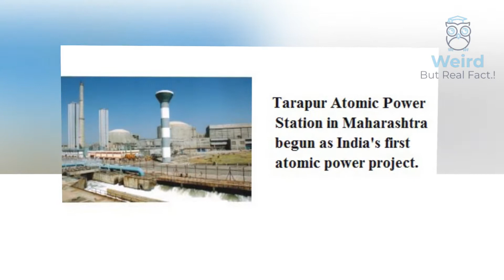List of First in First in India - Defence & Sports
This video tells about the list of first  acheivements  in the feild of Indian Defence & sports feild.